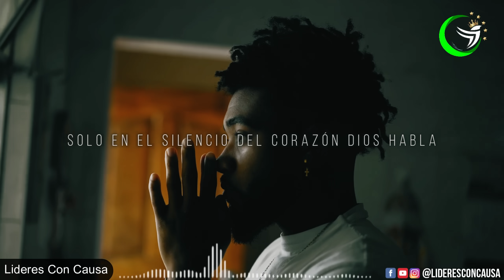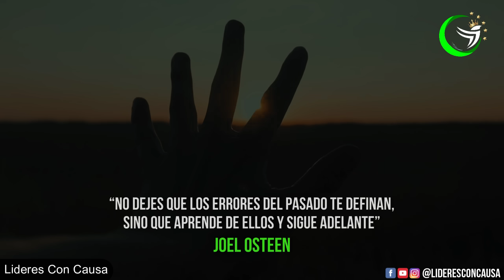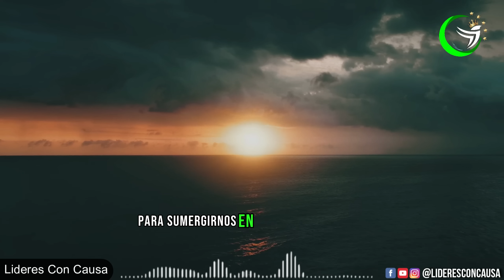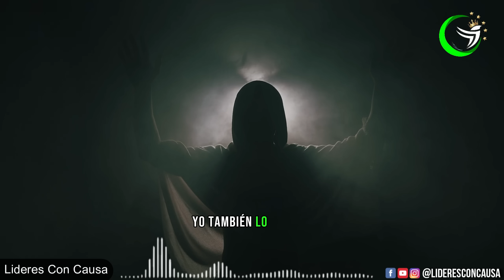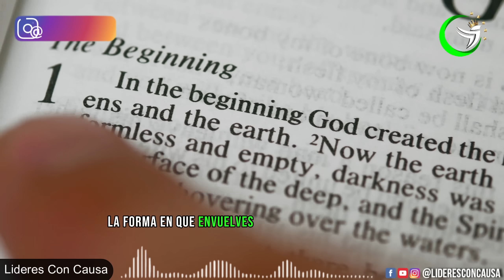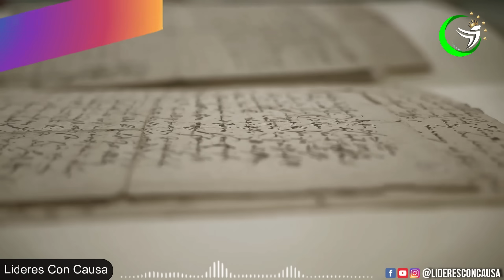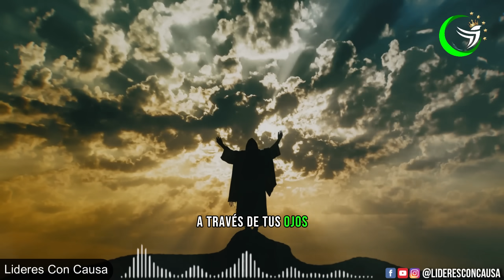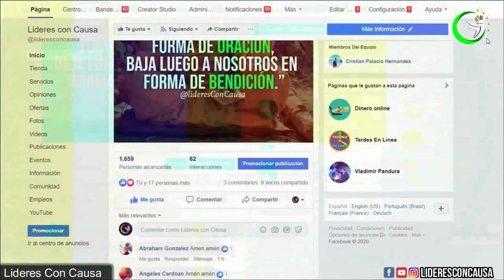ORACION DE LA MAÑANA PARA EMPEZAR BIEN EL DIA Y CONECCTAR CON DIOS, SALMO 91 LA ORACION MAS PODEROSA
Salmo 91 - Oración poderosa, Salmos 91 | Oración de máxima protección en momentos difíciles
En estos próximos minutos, te invito a dejar de lado las distracciones y centrar tu corazón y tu mente en la promesa de una abundancia perfecta y las bendiciones que Dios tiene preparadas para ti. Este es un tiempo para reclamar la riqueza completa que el Calvario ofrece, un tiempo para ser restaurados y elevados a un nuevo nivel de gracia y favor.
Madre teresa de Calcuta decia, "Orar no es pedir. Orar es ponerse en las manos de Dios, a su disposición, y escuchar su voz en lo profundo de nuestro corazón".
Joel Osteen decia "Tenemos que darnos cuenta de que nuestras vidas podrían desaparecer en un momento. No hay garantías de que estaremos aquí en esta época el próximo año. Aprenda a vivir cada día al máximo. No se queje.

Edicion: lideresConCausa
Videos : VIDEOBLOCKS